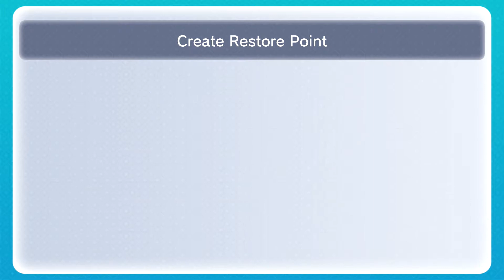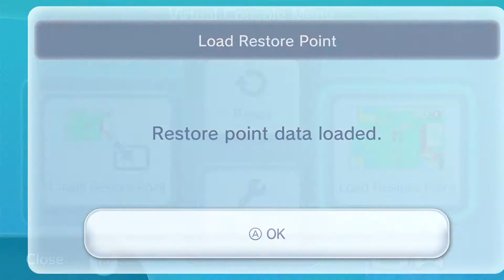Mario and Luigi Superstar Saga Extra 8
Game Footage Archive is a channel dedicated to uploading footage for anyone to use in their own projects.